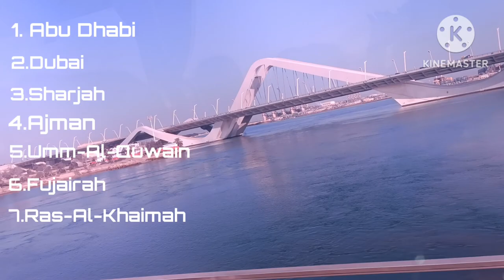Top places to visit in UAE|ABU DHABI| Dubai|Marathi vlog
The luxury trip of ABU DHABI| Marathi traveller

Trip to Abu Dhabi
Road trip to Abu Dhabi
Etihad flight to Abu Dhabi
travel to Abu Dhabi from India
Flight to Abu Dhabi
Shaikh Zayed Grand Mosque
Mosques in Abu Dhabi
Mosques in Dubai
Mosques in UAE
Capital city of UAE
Emirates in UAE
Warner Bros Abu Dhabi
Kids Activities in Abu Dhabi
Dubai for kids
UAE for kids
Indians in UAE
Indians in Abu Dhabi
Indians in Dubai
Abu Dhabi travel guide
UAE travel guide

Follower and inspired by